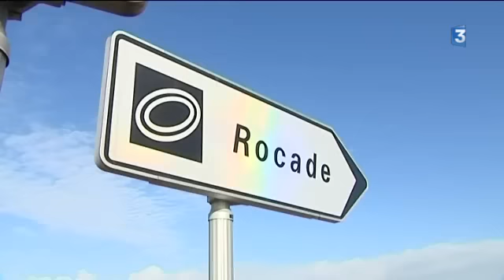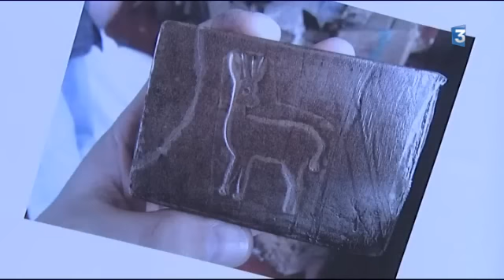Go-Fast dans les Landes : 8 charentais mis en examen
Reportage France 3 Aquitaine